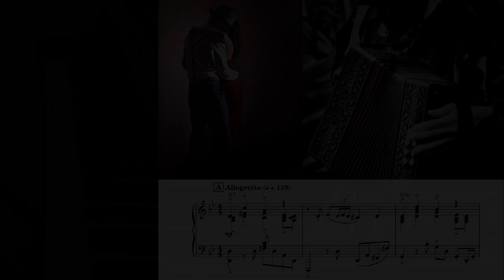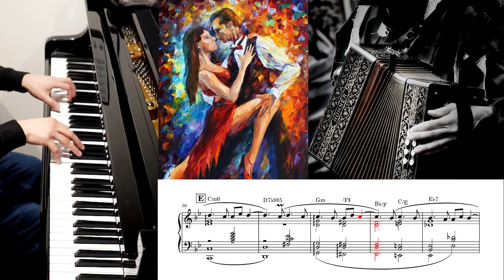"La Cumparsita" - Piano Cover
Arrangements: Teddy Leong-She
Piano: Heintzman 186
Micro: AT-2035, 2 Rode NT-1

« le tango des tangos » composé en 1915  par Gerardo Matos Rodríguez. Un des tangos les plus célèbres au monde.

Famous tango composed in 1915 by Gerardo Matos Rodríguez. One of the most famous tango in the world